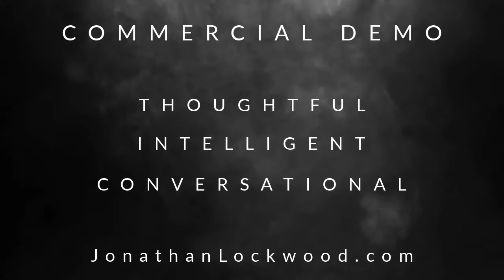Jonathan Lockwood - Commercial Demo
My Commercial Demo features styles ranging from thoughtful and intelligent to sophisticated yet muscular.